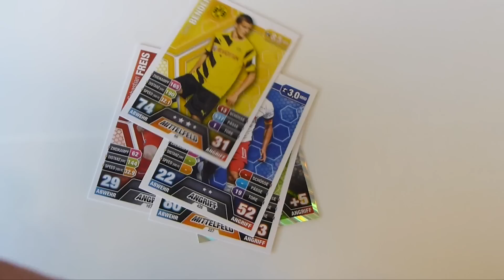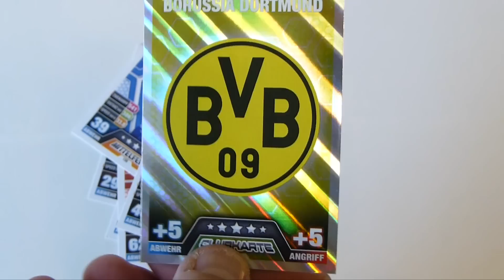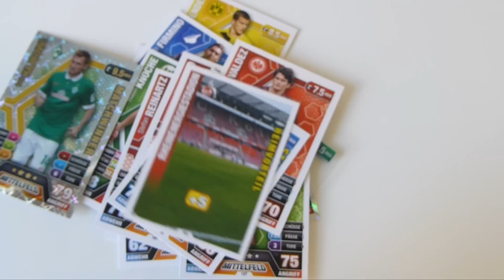Match Attax Bundesliga 2014/15 Booster Unboxing